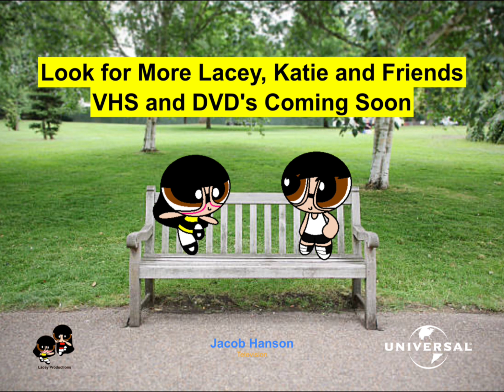Lacey, Katie and Friends (1998) (Home Entertainment) Official Trailer (Last Video or Is It?)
This Special Gift Is for
(Jacob Hanson)

This is my Last Video or Not?

Here is the trailer of Lacey, Katie and Friends (VHS and DVD).

NOTE: Fan-made.